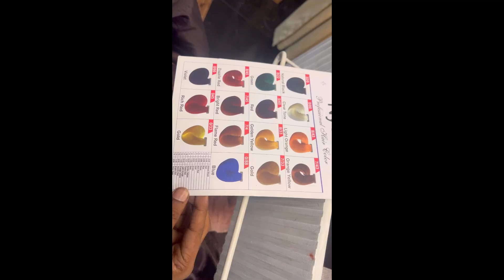ഇവര് എന്നോട് ഇങ്ങനെ ചെയ്യും കരുതിയില്ല 🧐🧐🤨